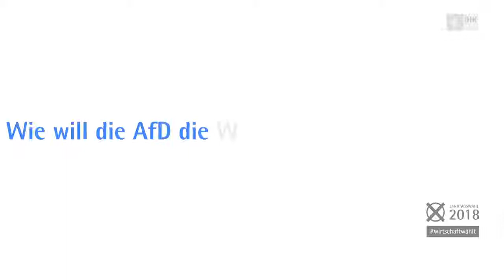wirtschaftwählt BIHK Interview mit Uli Henkel AfD